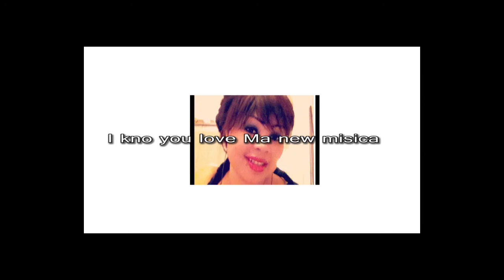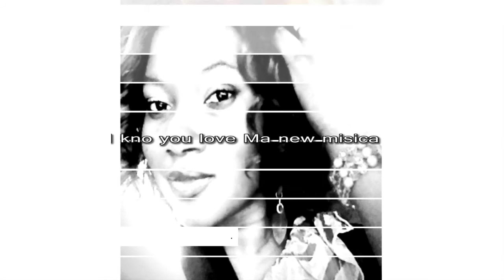SPANISH CHICK By Blingy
Blingy Baby is a Gambian Born International Artist Based in UK. His style is Alternate HipHop, traditional Sene-gambian and Contemporary West African Flavours...
Fan Page Blingy Baby Fans. Facebook Blingy Baby Davies ...Twitter @blingybaby..

The promo slide show animation was done by Film Director Yankuba Jarju of Ammics Digital in Gambia and the song was recorded at Scadge Studios in Shropshire UK by Trev Wilkins
The beat was done byClaude Anchet..